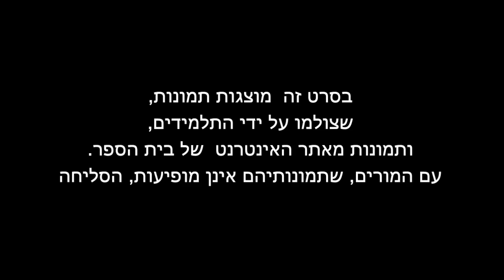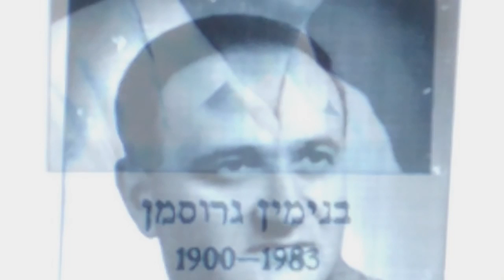מורים בבית הספר התיכון "אהל שם" ברמת גן, מחזור כ"ו - 1967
סרט למסיבת מחזור שתתקיים ב 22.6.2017
תמונות מורים בבית הספר התיכון "אהל שם" ברמת גן, מחזור כ"ו - 1967